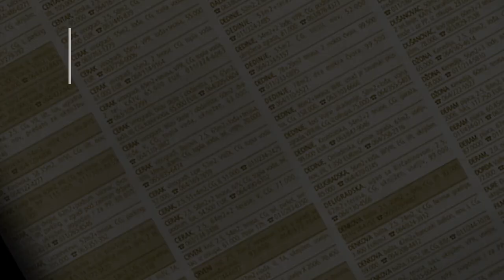prodaja stanа PetlovoBrdo 49m Petra Jovanovica - Rakovica Beograd